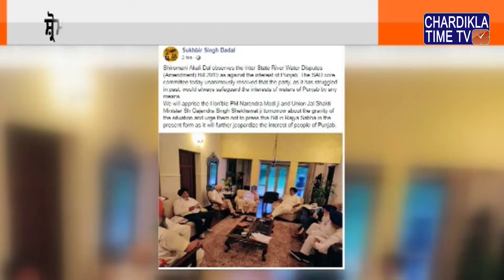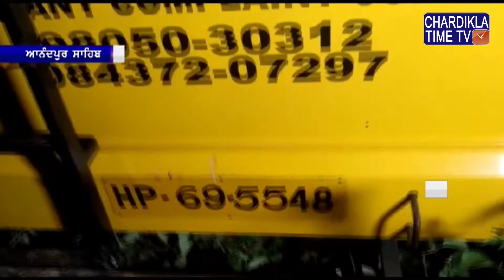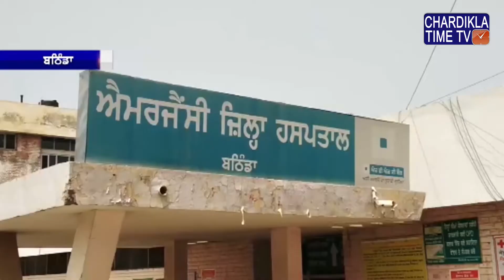Punjabi News || Morning || 05 August 2019 || Chardikla Time TV